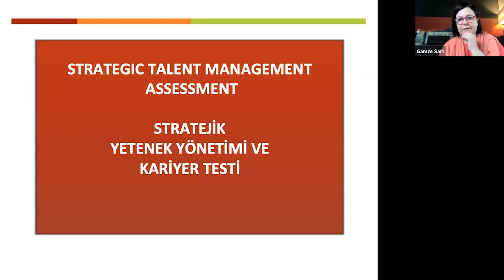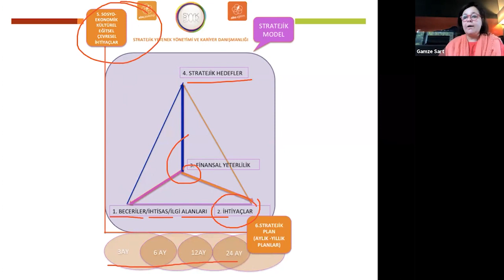Neden Stratejik Yetenek Yönetimi ve Kariyer Testi Yapıyorum?